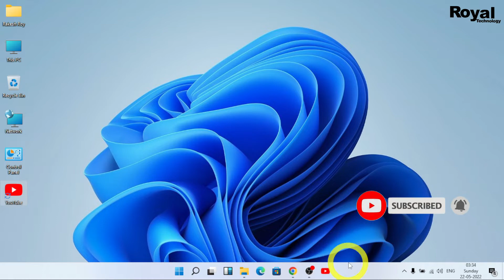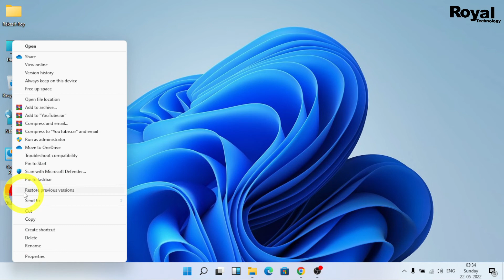How To Add YouTube To Taskbar || Add Any Website To Taskbar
In this video we will show you how to add youtube or any website to taskbar.

Your Questions
1) How to put youtube in taskbar
2) How to put a Youtube Shortcut on Windows 10
3) How To Pin YOUTUBE to Windows
4) How to add YouTube to Taskbar
5) How to Add YouTube to Your Windows Taskbar
6) Pin Gmail to Taskbar in Windows

CAMERA Canon 200D Mark 2
2nd Camera Canon 90D
50MM LENS
CAMERA TRIPOD

Regards,
Royal Technology
Rakesh Roy